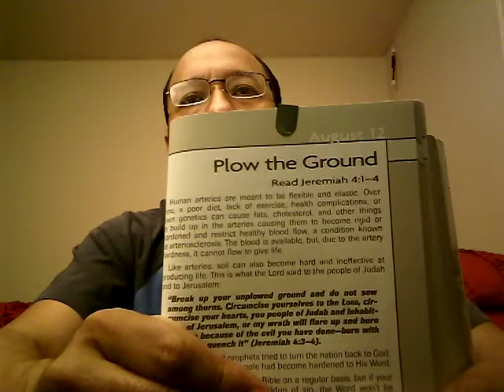PLOW THE GROUND. 8.12.2020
Read Jeremiah 4:1-4
Key Verse Jeremiah 4:3-4